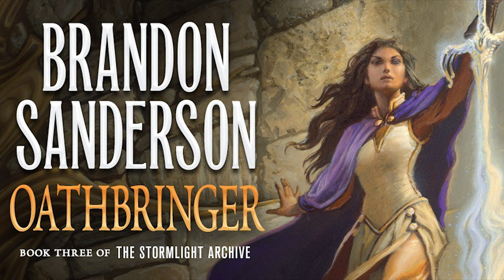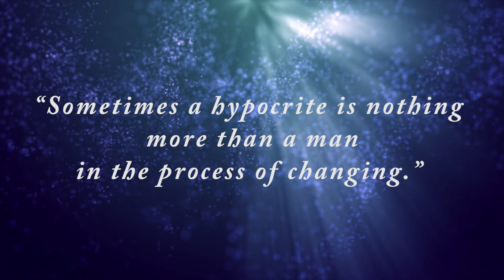The Stormlight Archive | Dalinar Kholin - A Character Study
This video contains spoilers for The Stormlight Archive by Brandon Sanderson.

The Stormlight Archive has a lot to say about the capacity for people to change. And this is especially epitomised through Dalinar, especially given that he used to be this ferocious warrior who was unstoppable in battle.

The wonderful thumbnail art is 'Dalinar Kholin' by Manweri

Huge thanks to these incredible and talented artists. Credited as below.

Brandon Sanderson by Jeffrey D. Allred

The Way of Kings by Michael Whelan

Blackthorn by Toast Samurai
shorturl.at/ekvN5

Oathbringer Official Cover Art by Michael Whelan